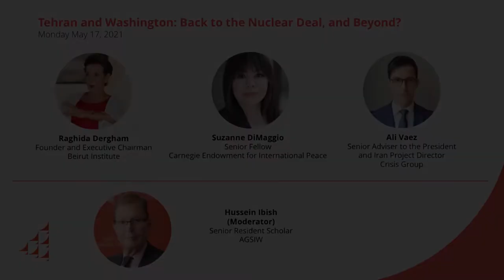Tehran and Washington: Back to the Nuclear Deal, and Beyond?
On May 17, AGSIW hosted a discussion examining the Biden administration's efforts to revive the Iran nuclear deal.

Speakers:
Raghida Dergham, Founder and Executive Chairman, Beirut Institute
Suzanne DiMaggio, Senior Fellow, Carnegie Endowment for International Peace
Ali Vaez, Senior Adviser to the President and Iran Project Director, Crisis Group
Hussein Ibish, Senior Resident Scholar, AGSIW (Moderator)

The Biden administration has begun an intensive process of trying to revive the 2015 Joint Comprehensive Plan of Action nuclear agreement with Iran that President Donald J. Trump withdrew from in 2018. Both sides say they are willing to abide by their existing commitments on a "compliance-for-compliance" basis. But that could be more complicated than it sounds.

What does compliance look like for both Washington and Tehran? Which sanctions is Washington willing to lift or ignore, and which will remain in force? Will Washington stick to its professed determination to secure a new or expanded agreement that deals with Iran's missile program and support for nonstate actors in Arab countries? What can be achieved before Iran's presidential election in June, and what impact could the outcome have on the future of these negotiations?